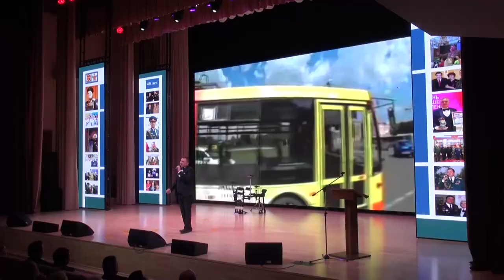Юрий Шишкин - «Город волшебной мечты» (музыка и стихи Юрий Шишкин)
В преддверии Дня народного единства, 03 ноября 2022 г. в 14.00 в Московском Доме ветеранов войн и вооруженных сил прошла концертная программа «Родина» заслуженного артиста России, автора-исполнителя, поэта и композитора, полковника внутренней службы в отставке Юрия Шишкина.
Заслуженный артист России, заслуженный артист Чеченской Республики, Лауреат Премии Минюста России, Лауреат и обладатель Гран-при многих Международных и Всероссийских песенных фестивалей, член жюри различных конкурсов, полковник Юрий Шишкин 40 лет выступает с концертами, выпускает аудиодиски и удивляет зрителей новыми песнями. Его творчество (написано более 85 песен) известно не только в России и СНГ, но также и в других странах, где проживают русскоязычные соотечественники.
Авторская концертная программа «Родина» посвящена 40-летнему Юбилею творческой деятельности Юрия Шишкина. Всех пришедших на концерт – от юных кадет, военнослужащих и до седых ветеранов Великой Отечественной – несомненно, удивит широкий спектр песен этого необычного автора-исполнителя: от военных, казачьих и в стиле городского шансона до современных песен и лирических романсов.
Каждые пять лет Юрий Шишкин выступает перед зрителями со своеобразным отчётом о проделанной творческой работе, дарит свои новые песни, а в последнее время предлагает своим коллегам по творческому цеху спеть их на юбилейных концертах.
Приветствовать артиста и полковника Юрия Шишкина и пожелать ему дальнейших творческих успехов пришли в большинстве своем люди со статусом. В этом нет ничего удивительного, ведь всем, независимо от положения, хочется душевности и патриотизма, особенно в музыке. Именно душевностью и искренностью, которые так необходимы всем в современной повседневной жизни, пронизаны произведения офицера с русскими казачьими корнями и обаятельного автора-исполнителя.
В числе Почетных гостей, участвующих в концерте,  народный артист России Гия Леванович Гагуа, Победитель телеконкурса "Народный артист", автор песен и актёр Алексей Гоман, Обладатель Премии «Национальное достояние» Николай Бурьяновский, Заслуженные артисты России: Василий Пьянов, Юстина, Евгений Назаров (Госцирк), Лора Новаковская и ВИА "Перелëтные птицы", Лауреаты Международных конкурсов: Группа "Иван", Владимир Абаньшин-Лирник, Юрий Бочко, Дмитрий Погора, Хореографические ансамбли "Золотая туфелька" и "Красный Яр".
Ведущий концертной программы – заслуженный артист России, конферансье и телеведущий Владимир Данилов.
Всех друзей и ценителей творчества Юрия Шишкина ждала творческая атмосфера, созданная звездными гостями и удивительно теплыми песнями! Концерт был наполнен яркой патриотической направленностью, добротой и позитивом.
Автор благодарит  руководство Московского Дома ветеранов войн и вооруженных сил и ГБПОУ «Колледж связи №54» имени П. М. Вострухина за оказанное содействие в подготовке и проведении авторского концерта.
Московский Дом ветеранов войн и вооруженных сил
            г. Москва, Олимпийский проспект, д. 7, корп. 2